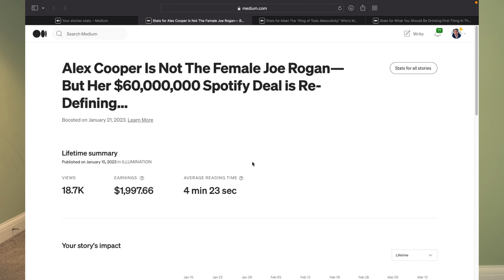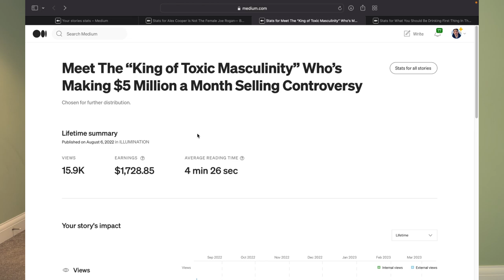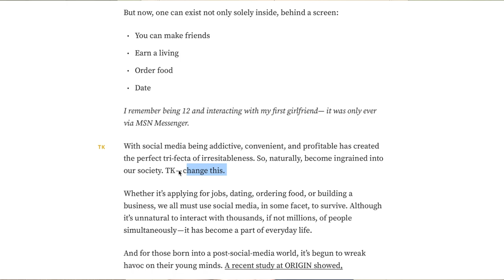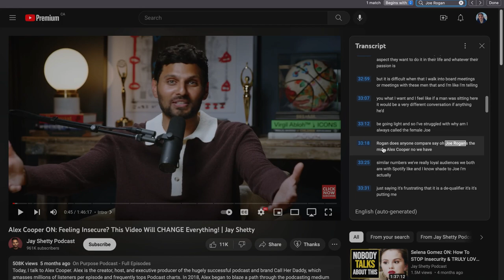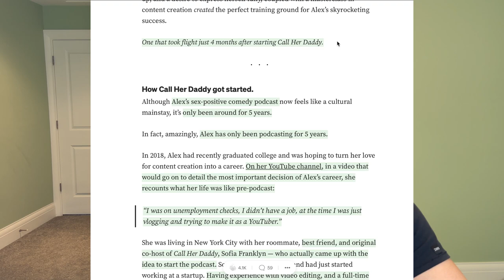How I Write $2,000 Articles Using Passive Research (Simple 4-Step Method)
In this video, I will break down a very easy method I use to passively conduct research to write articles that literally earn thousands of dollars.

**I've made videos on how to get start on both, which you can find on the playlist at the end of this video.

About me:

Hey, I'm Hudson! I'm a writer from Vancouver, Canada.  🏔

This year, after writing online as a side hustle for 5 years, I finally quit my job to write full-time. I made this channel to help you do the same. Making money online can be confusing. My goal is to help expedite your journey toward financial freedom. 💪 ✍️

Since work is a part of life, why not make it a fun part! 🧘

Post note: part of the reason why I started this channel was to practice speaking, as it's very difficult for me. As I share more videos you'll see me improving and being able to deliver information to you more clearly. I hope you'll stick around for the ride! 🙏

TIMESTAMPS:

0:00 What this video is about
0:30 Why research is important (my stats)
2:00 How human attention works

3:00 The easy 4-step method
3:40 Reverse research
4:54 My latest viral article

6:58 Molding your story
9:43 Where to find citations
10:40 YouTube transcript search

11:15 Research into story
11:54 The ultimate story archetype
13:38 Adding bridges

14:10 Finishing touches
15:25 Headlines
15:45 Free tools to polish your story

17:25 Recap